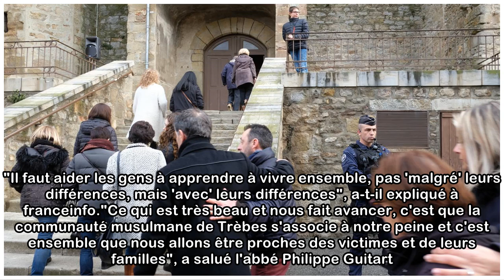Attaques dans l'Aude : "Il faut aider les gens à apprendre à vivre ensemble avec leurs différence...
Attaques dans l'Aude : "Il faut aider les gens à apprendre à vivre ensemble avec leurs différences", plaide l'abbé Philippe Guitart
Le curé Philippe Guitart qui préside la messe à Trèbes en hommage aux victimes des attaques dans l'Aude a salué dimanche sur franceinfo le fait que "la communauté musulmane de Trèbes s'associe à notre...